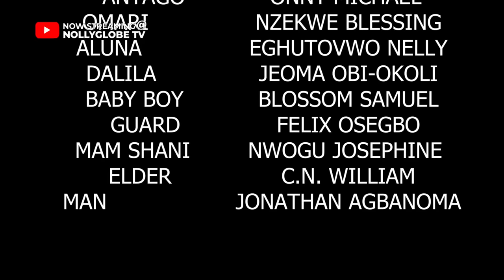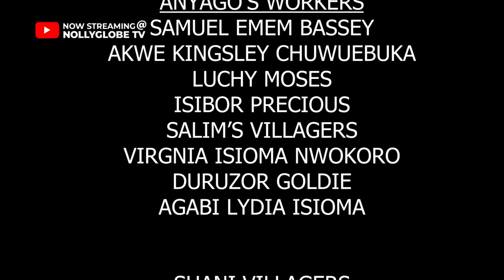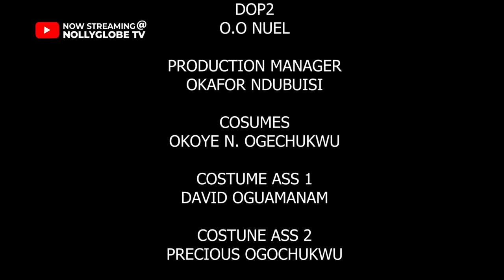SHANI (New Movie) Ugezu J. Ugezu, Ani Amatosero, Onny Michael, Joyce Kalu 2023 Nigerian Movie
Nollyglobetv is your number entertainment channel on youtube, we give you the very best of Nigerian Nollywood movies, you can not have a dull moment with Nollyglobetv. We have some classic and current movies that will keep you at the edge all through.

SYNOPSIS: Shani is another Nollywood Blockbuster you cannot afford to miss. Thrilled with plenty of suspense and take away lesson.

Casts -  Ugezu J. Ugezu, Onny Michael, Ani Amatosero, Joyce Kalu
Producer - Ani Amatosero
Executive Producer - NollyGlobe TV

1.  Uju Okoli Movies 2023
2.  Zubby Michael Movies 2023
3.  Ani Amatosero Movies 2023
4.  Ugezu J. Ugezu Movies Movies 2023
5.  Stephen Odimgbe Movies Movies 2023
6.  Nosa Rex Movies Movies 2023
7.  Racheal Okonkwo Movies 2023
8.  Queen Wokoma Movies 2023
9.  Ngozi Ezeonu Movies 2023
10.  Ebele Okaro Movies 2023